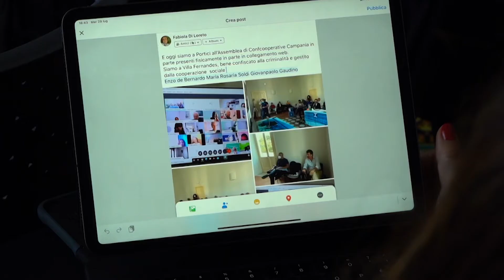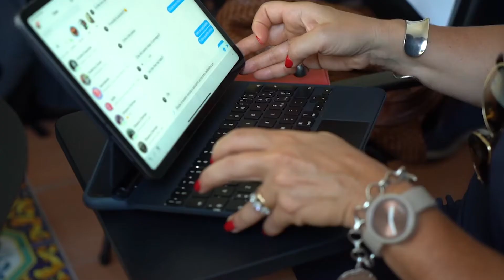Confcooperative Campania, rieletto il presidente Antonio Borea